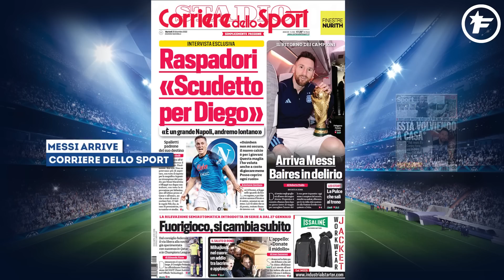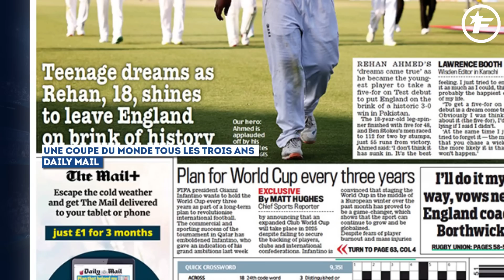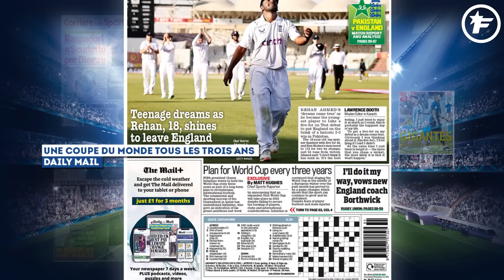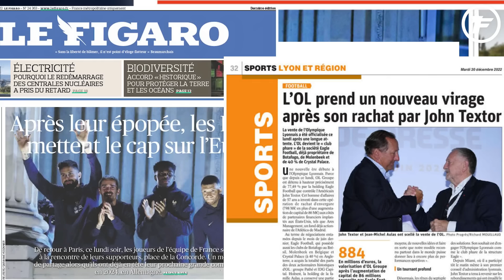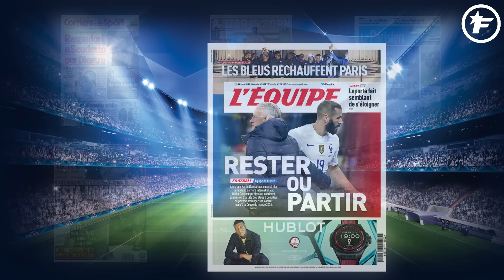Le SALE COUP de la France à Zinedine Zidane | Revue de presse